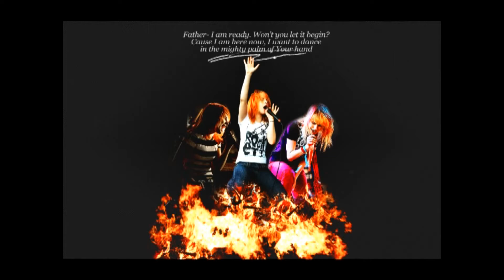Paramore My Heart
PARAMORE - My Heart  LYRICS

I am finding out that maybe I was wrong
That I've fallen down and I can't do this alone

Stay with me, this is what I need, please?

Sing us a song and we'll sing it back to you
We could sing our own but what would it be without you?

I am nothing now and it's been so long
Since I've heard the sound, the sound of my only hope

This time I will be listening.

This heart, it beats, beats for only you

My heart is yours
(My heart, it beats for you)

This heart, it beats, beats for only you (It beats, beats for only you)
My heart is yours (My heart is yours)

This heart, it beats, beats for only you (Please don't go now, please don't fade away)
My heart, my heart is yours (Please don't go now, please don't fade away)

(Please don't go now, please don't fade away) My heart is yours
(Please don't go, please don't fade away)
(Please don't go now, please don't fade away) My heart is...